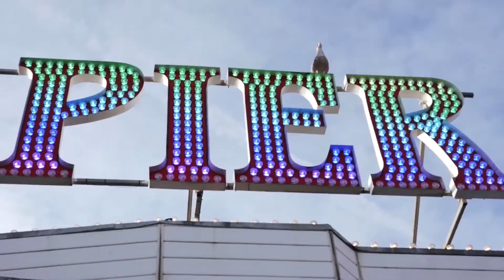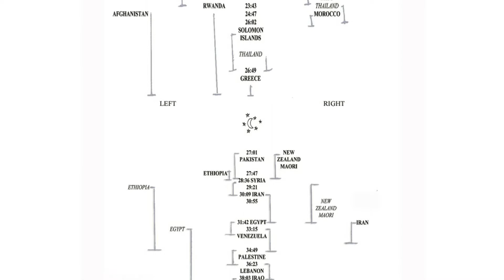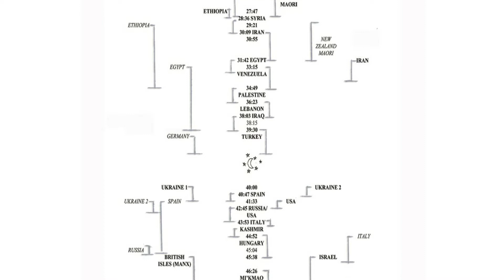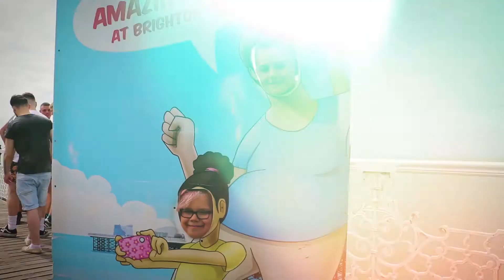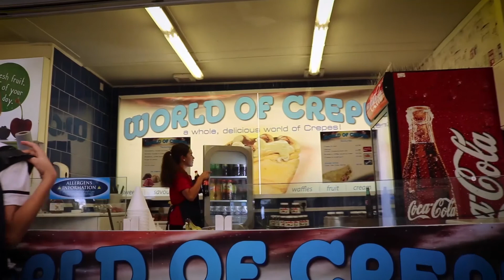We're on the Pier... and guess who's here - S1Ep19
4 million people from all corners of the world visit Brighton Palace Pier every year. Latest TV meets some of these visitors as well as various interesting locals and staff out and about along Brighton's Palace Pier.

In this episode Yael Breuer talks to performer/Presenter Ali H of the Lesbian Guide to Straight Sex fame; finds out about an album and event titled Lullaby from musician Kate Daisy Grant and visual artist Peter Eyres; hears about the highlights of Brighton Early Music Festival from artistic director Deborah Roberts and also about a cabaret show from promoter Giles Dexter and singer George Martin Marino